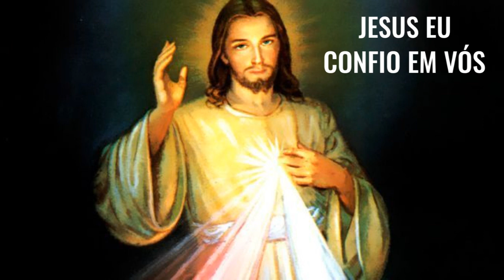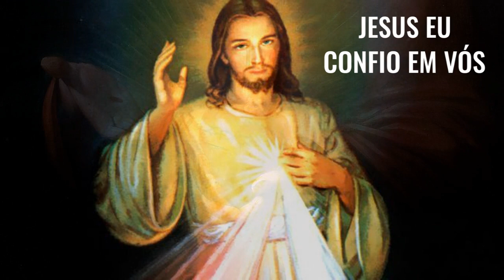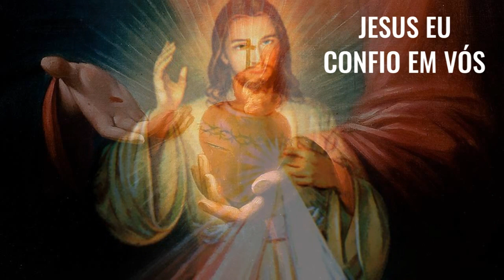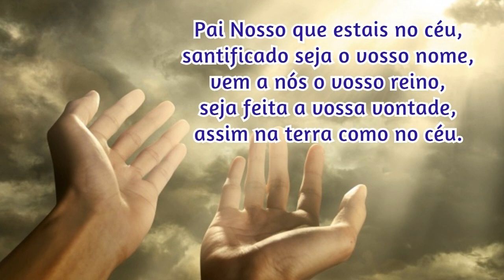22/07/2023 🙏 TERÇO da DIVINA MISERICÓRDIA CANTADO